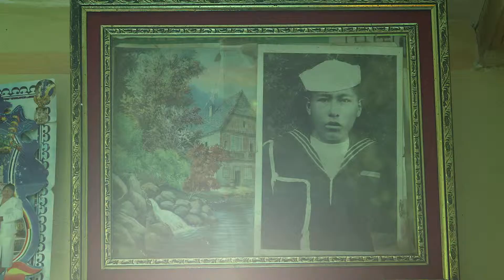Zuhause bei Benigna in Berlin, Bolivien